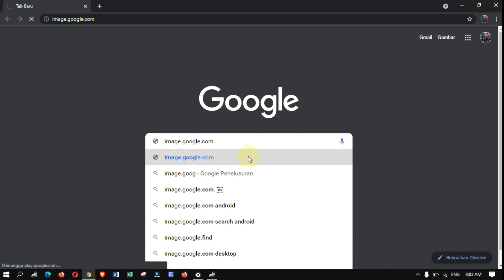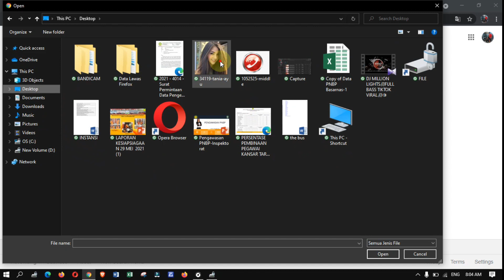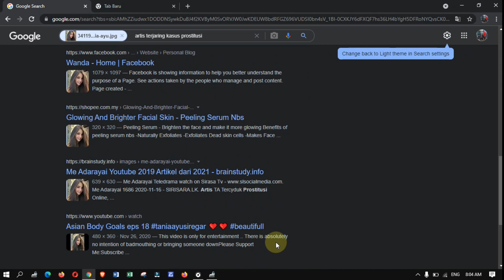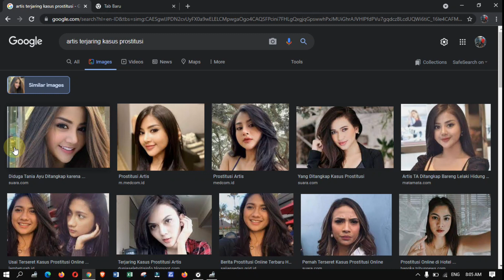Cara Melacak Foto SeseOrang Dengan Menggunakan Google | Searching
Saat Ini Google Merupakan Mesin Pencarian Informasi Di Internet Yang Paling Sering Digunakan Orang Di Dunia. Cara Mencari Informasi Cukup Mudah. Kamu Tinggal Mengetikan Kata Kunci Dan Google Akan Menampilkan Informasi Yang Relevan Sesuai Kata Kunci Tersebut.

Tapi Bagaimana Jika Kamu Ingin Mencari Informasi Dengan Modal Gambar? Rupanya Google Memiliki Fitur Yang Disebut ‘Reverse Image Search’.  Fitur Ini Akan Memudahkan Kamu Untuk Mencari Informasi Tentang Gambar Tertentu Yang Sudah Kamu Miliki.

GooglePenelusuran-SitusWeb
Google-Perusahaan
Foto-Topik
Citra-Topik
GoogleImages-Situs Web
Manusia-Primata
# GoogleFoto-Topik

Search By Image,
Google,
Browsing Menggunakan Gambar,
Teknologi,
Gadgetin,
Tukang Tracing,
Tracing,Gambar Ulang,
Tutorial Video,
Tutorial Bahasa Indonesia,
Tutorial Coreldraw,
Coreldraw Indonesia,
Google Image Search,
Gambar Hd,
Gambar Google,
Cara Mencari Gambar Di Google,
Cara Mencari Gambar,
Cara Download Gambar Dari Google,
Cara Mencari Gambar Google,
Cara Melakukan Pencarian Di Google Dengan Gambar,
Cara Mencari Gambar Di Google Dengan Foto
Google Penelusuran - Situs Web,
 Google – Perusahaan,
 Foto – Topik,
 Citra – Topik,
 5Google Images - Situs Web,
 Manusia – Primata,